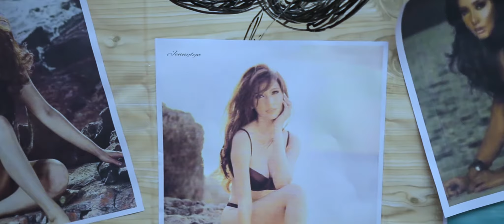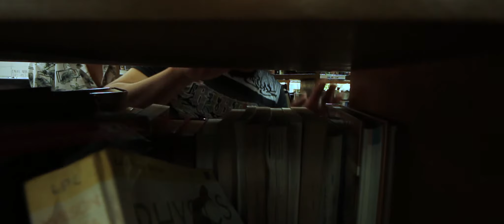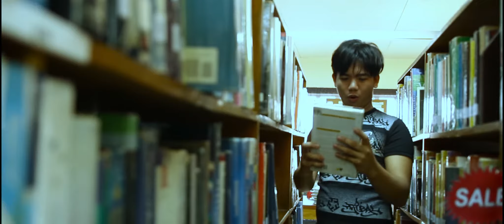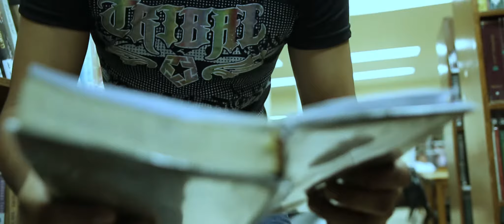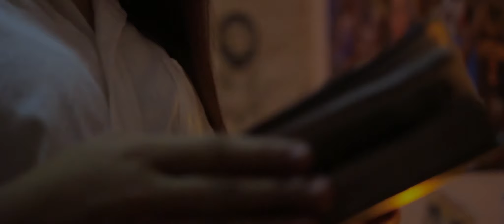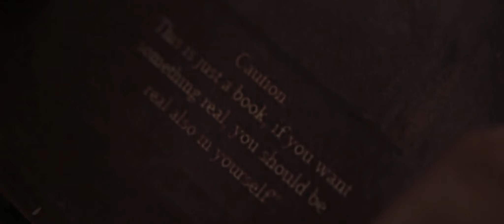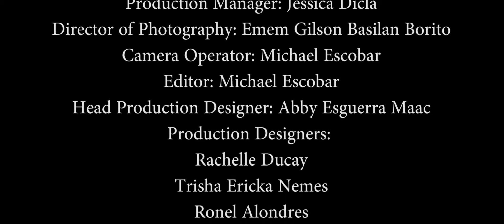FUCCBOI101 | Short Film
A Shockpoint Entertainment and Vetsin Production Film